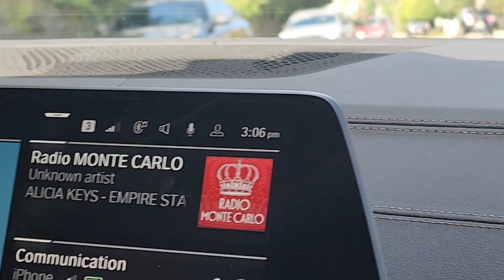Edgewater New Jersey Realtor Valentina Aved 5613881015